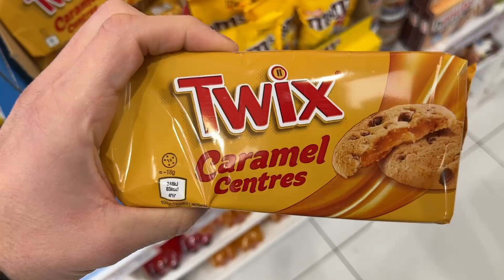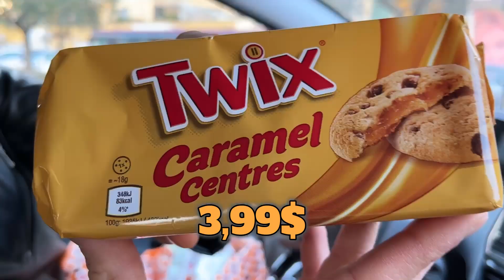MANGIO TUTTO QUELLO CHE VOGLIO PER 24H / CHEET DAY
Ciao ragazzi, oggi vi porto un format visto da Giovanni Fois, per supportare il canale lasciate un commento con scritto cosa volete che vi porti. Prossimo video vi porto con me all'evento Venator Gloria, in cui combatte un ragazzo del mio team, mentre nella main card combatte Giorgio Boccali. Daje!